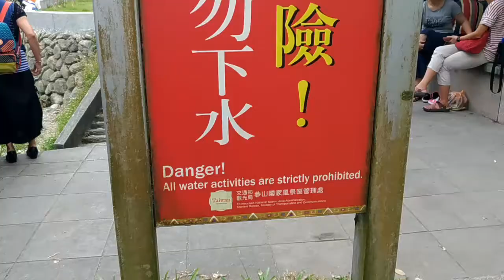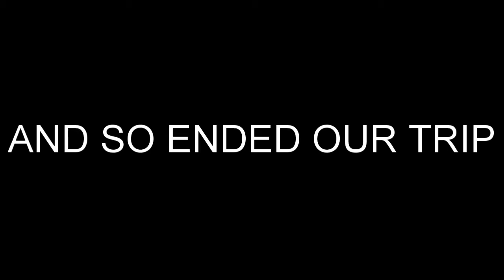A visit to Beipu | Jade palace temple festival | Taiwan vlog | 玉皇宮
Our short trip to Beipu cold springs, Taiwan, gave us an unexpected opportunity to experience the Taiwanese culture and religion.